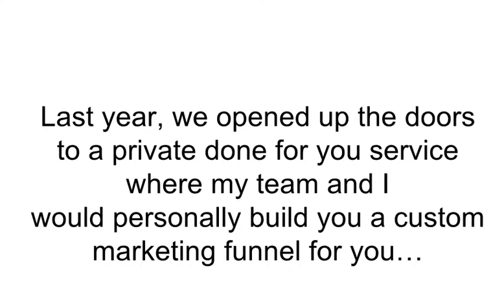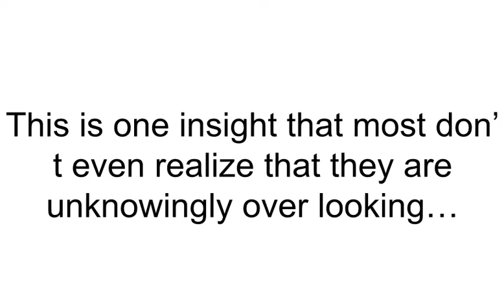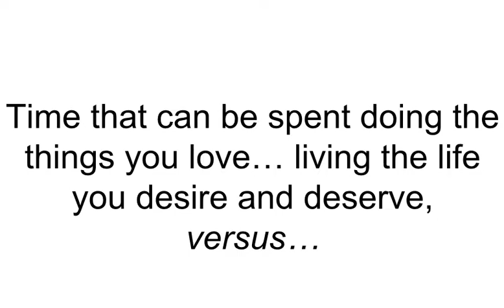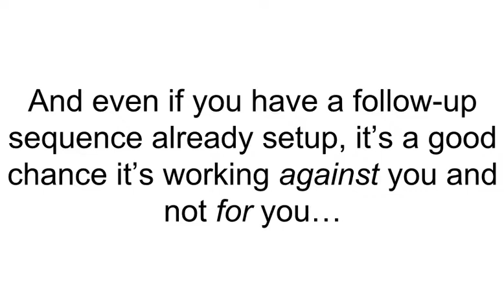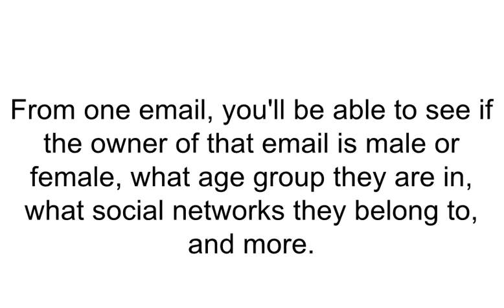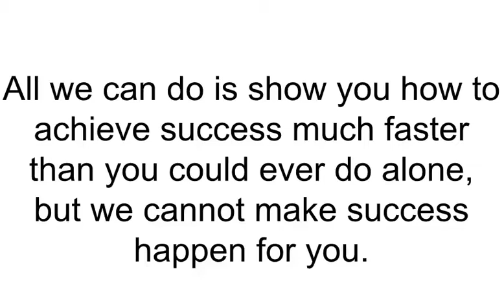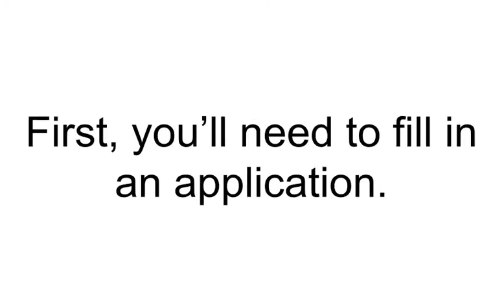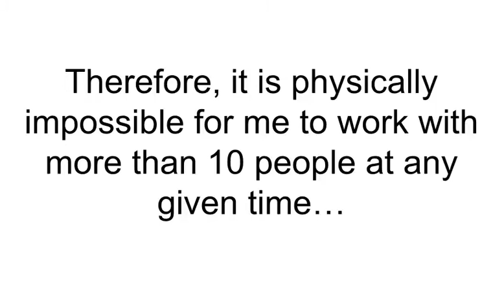Private Clients Coaching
This is for our exclusive private clients that we are coaching in the network marketing space.